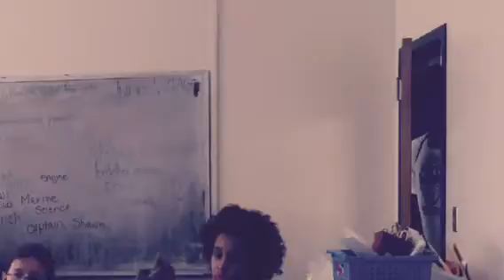Where's Aly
*NO COPY RIGHT INFRINGEMENT INTENDED*  Master of ceremony introduction to 2016 Coast Camp Ocean Celebration.